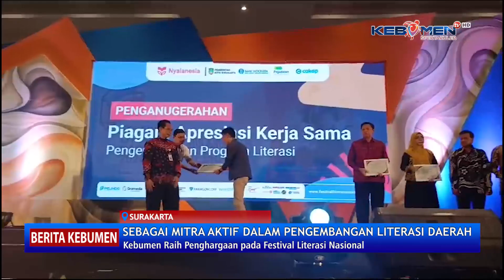Kebumen Raih Penghargaan pada Festival Literasi Nasional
Berita Kebumen Edisi Sabtu, 27 April 2024

Kebumen memperoleh penghargaan nasional pada Festival Literasi Nasional. Penghargaan untuk kategori Pemerintah Daerah sebagai Mitra yang aktif dalam pengembangan literasi daerah, diterima Kepala Dinas Kearsipan dan Perpustakaan Sigit Dwi Poernomo di Surakarta.

- X: @kebumentelevisi